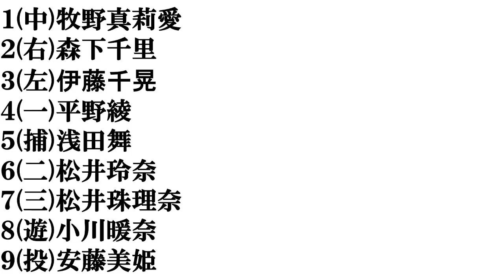【愛知美人】打線組んでみた②